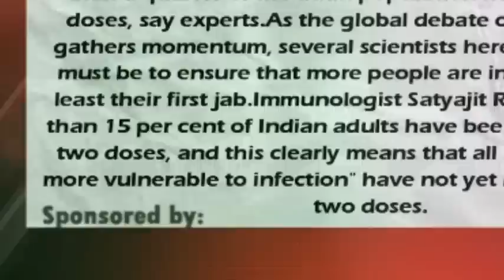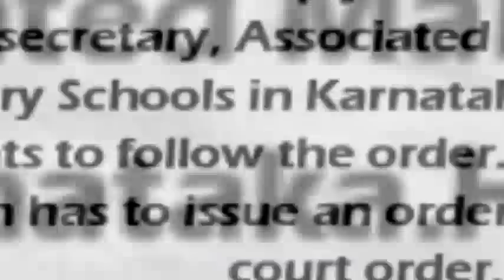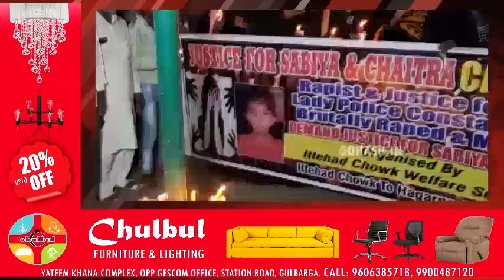GLB | DAILY BULLETIN 18 SEPT, 2021 GULBARGA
DAILY BULLETIN 18 SEPT, 2021 GULBARGA